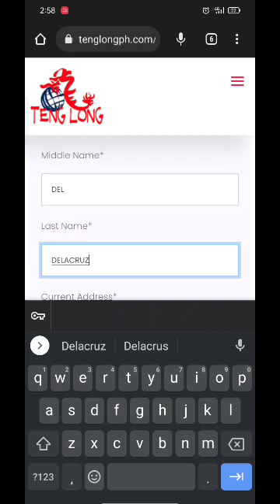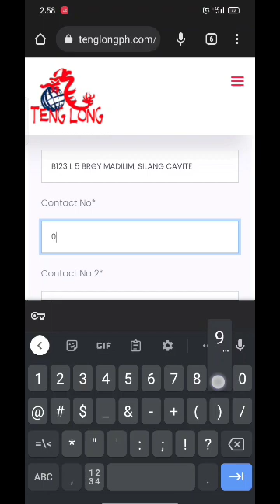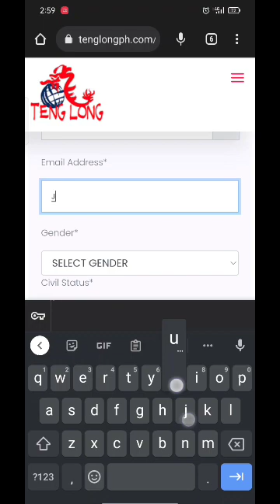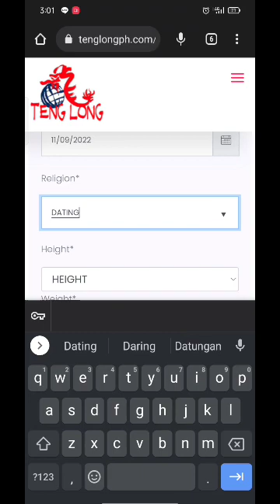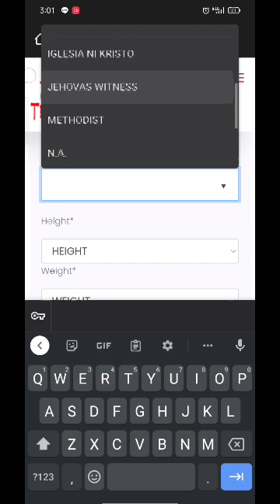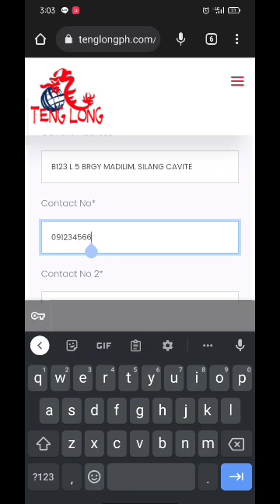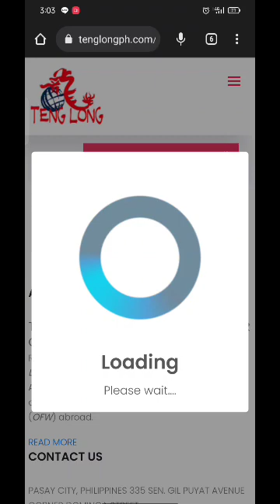Teng long Agency. How to apply in Teng long.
Hi mga boss ayan yung website nila mag apply na kayo habang maaga pa. online lang naman kaya subukan mo na baka palarin ka kagaya ko 1 hit delete agad nandito nako sa taiwan.